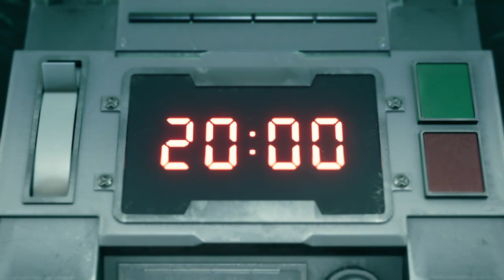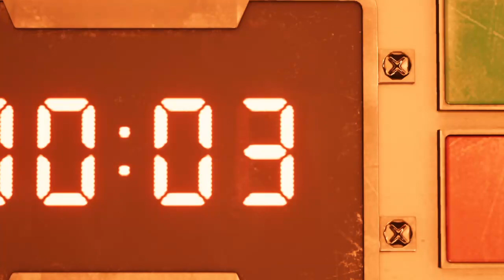Newbie Plays Final Fantasy 7 Remake Demo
Never played Final Fantasy 7 before and so far my experience were positive. Sorry for the hard breathing early on and I go full screen near the end.